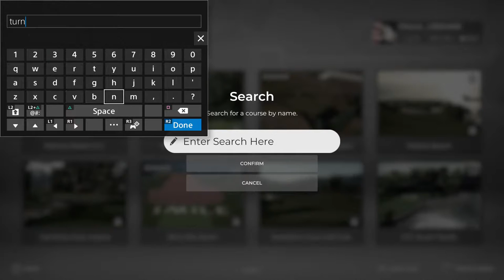Paula creamer 1080p